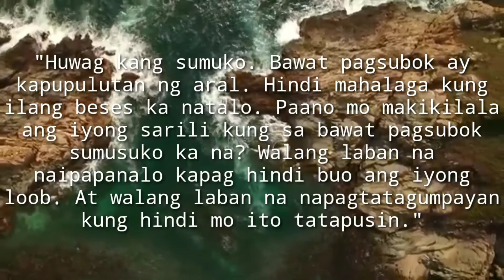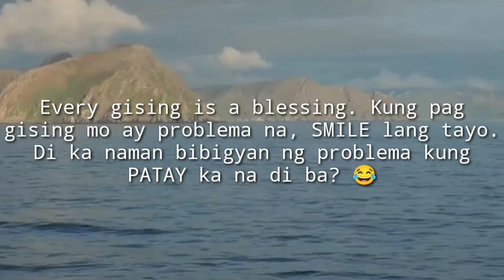Every gising is a blessing. Kung pag gising mo ay problema na, SMILE lang tayo.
Every gising is a blessing. Kung pag gising mo ay problema na, SMILE lang tayo. Di ka naman bibigyan ng problema kung PATAY ka na di ba?

"Huwag kang sumuko. Bawat pagsubok ay kapupulutan ng aral. Hindi mahalaga kung ilang beses ka natalo. Paano mo makikilala ang iyong sarili kung sa bawat pagsubok sumusuko ka na? Walang laban na naipapanalo kapag hindi buo ang iyong loob at walang laban na napagtatagumpayan kung hindi mo ito tatapusin"

Palaging may karapatan ang ibang tao na husgahan ka kahit hindi nila alam kung sino ka ba talaga. Pero may karapatan ka rin na magdesisyon na huwag silang pansinin.

Hindi mo kasalanan kung ipinanganak kang mahirap, ngunit kasalanan mo kung mamamatay kang mahirap."